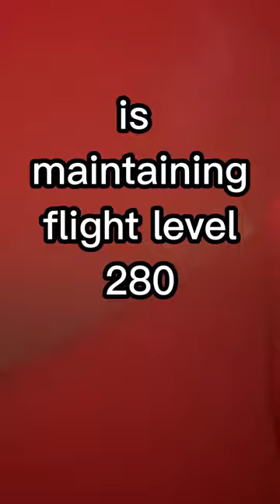Vrigin Atlantic Plane MAYDAY FIRE IN THE CABIN! - Emergency Aircraft Landing Boston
A Virgin Atlantic Airbus A330 declared a Mayday Emergency after a fire in the cabin. All 217 passengers on a flight from New York JFK to Heathrow were safely evacuated after making an emergency landing in Boston.

All passengers and crew survived with no injuries reported.

Date of incident, July 2019

Audio used under licence from liveATC.net